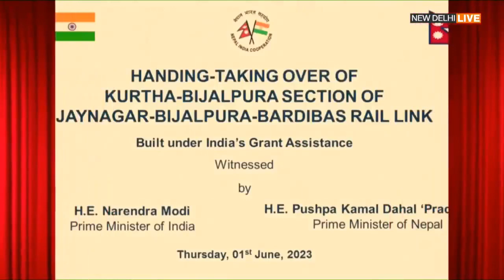जयनगर-बर्दीवास रेललाइन के कुर्था-बिजलपुरा रेलखंड के पट्टिका का अनावरण करते प्रधानमंत्री मोदी-प्रचंड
भारत-नेपाल के प्रधानमंत्रियों ने संयुक्त रूप से कुर्था-बिजलपुरा रेलखण्ड के ई-पट्टिका का अनावरण किया। भारत के प्रधानमंत्री नरेंद्र मोदी और नेपाल के प्रधानमंत्री पुष्प कमल दहल 'प्रचंड' ने भारत की राष्ट्रीय राजधानी नई दिल्ली के हैदराबाद हाउस में आयोजित कार्यक्रम में जयनगर-बर्दीवास रेललाइन के बीच कुर्था-बिजलपुरा रेलखंड के इलेक्ट्रॉनिक पट्टी का अनावरण किया। इस रेललाइन से भारत के बिहार प्रान्त के मधुबनी जिला और नेपाल के मधेश प्रदेश के धनुषा, सिरहा, महोत्तरी जिले के लोग लाभान्वित होंगे।